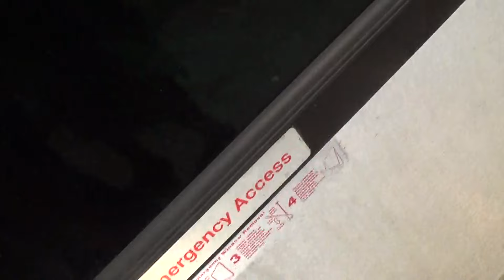Psycho Mr Grumpy reacts to train coming late part 3/4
This is the third episode but the reason why it is a psycho video is because Mr. Grumpy came with me to the Cherry hill station and when he heard that the Philadelphia train was coming 11 minutes late, he flipped out and while we were waiting we were looking at what was going on. Just watch the video.